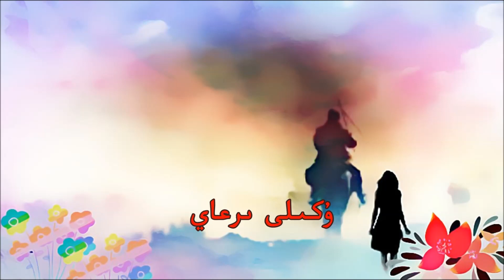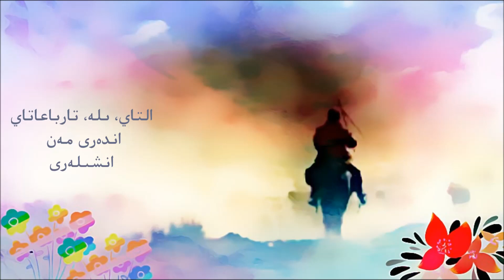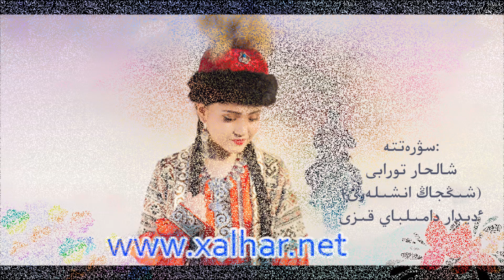Үкілі ырғай, Талғат Самат ұлы. ❤تالعات سامات ۇلى, ۇكىلى ىرعاي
ҮКІЛІ ЫРҒАЙ
Орындаған: Талғат Самат ұлы
Xalhar.net music
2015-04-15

ۇكىلى ىرعاي
ورىنداعان: تالعات سامات ۇلى
Xalhar.net music
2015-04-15